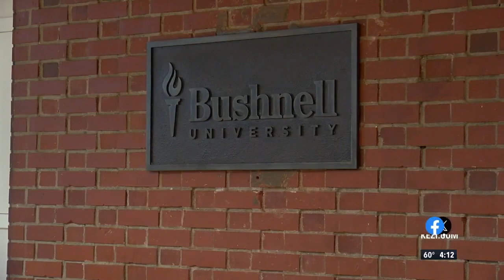Bushnell University offering 2 new degrees next fall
Bushnell University will offer degrees in digital marketing as well as digital media and graphic design.